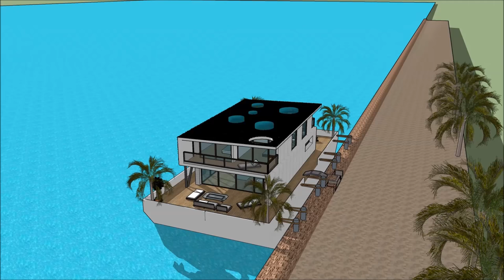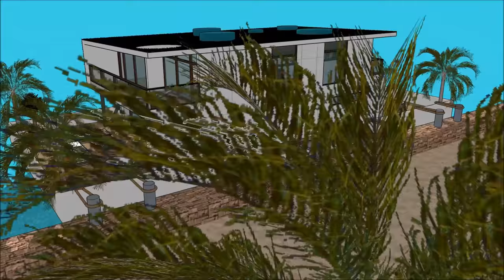Epic houseboats floating house on water in New Orleans Louisiana Jacksonville floating home concrete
The Epic houseboats floating house on water in New Orleans Louisiana Jacksonville floating home concrete is made to sustain quality of life:

The Epic houseboats floating house on water in New Orleans Louisiana Jacksonville floating home concrete includes an Extravagant Barge Design ready for the extravagant user to rent the barge Houseboat

The Epic houseboats floating house on water in New Orleans Louisiana Jacksonville floating home concrete has three level plans with basement underneath it, which consist all the facilities needed for the renter. The Houseboat Barge has a unique modern contemporary design with unique architectural features. It has its own lounge area with gorgeous view of the bay.